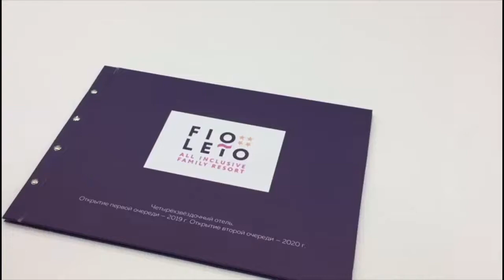Итоги инвестфорума в Сочи для Анапы